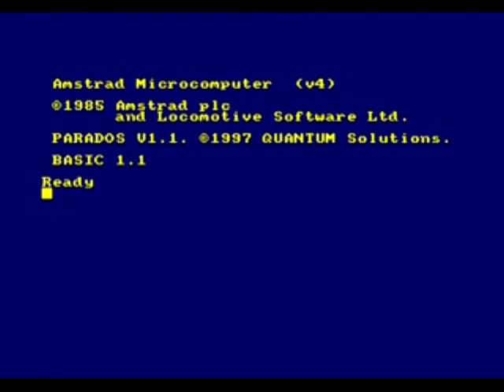Count Duckula II Review for the Amstrad CPC by John Gage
Count Duckula II is a platform game based on the cartoon TV show. This game came out in 1992 by Alternative Software.This was a game request by Neil Hopkinson. Warning! This video has swearing.